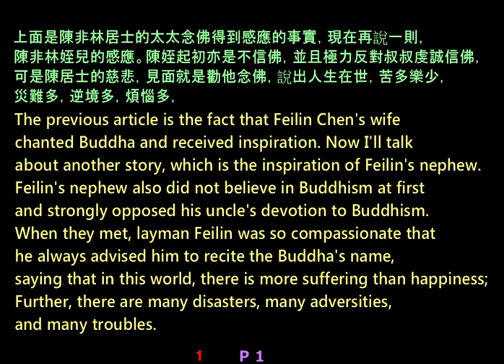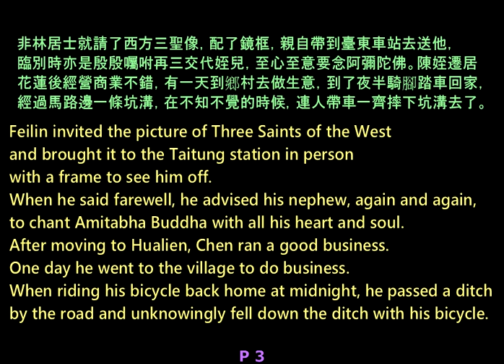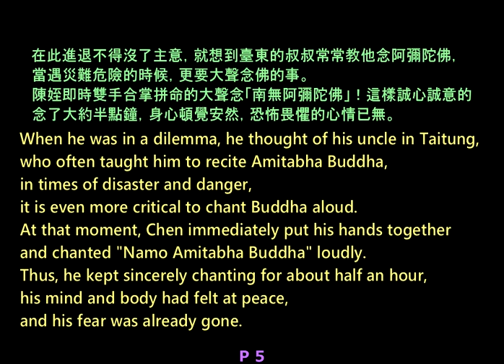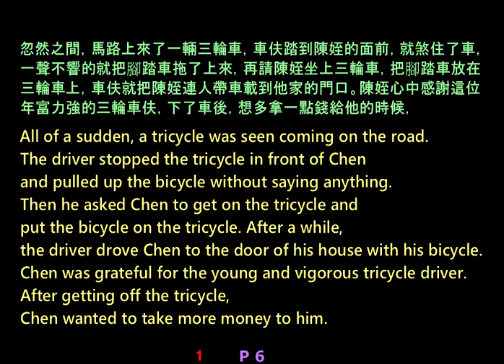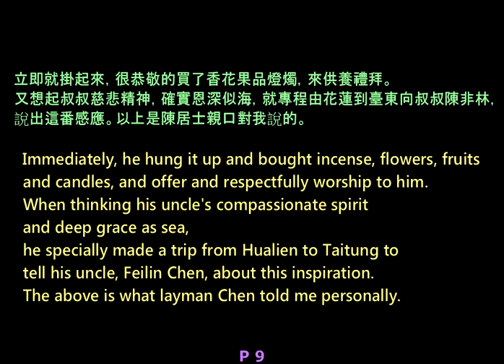Inspiring Story of Chanting Buddha 21 - Fell into Pit and Chanted Buddha 摔落坑溝念佛遇救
(English and Chinese subtitles )念佛感應見聞記 -  written by venerable laywoman Kanzhi Lin 林看治居士 (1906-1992 AD)